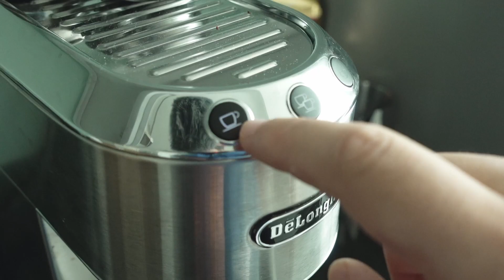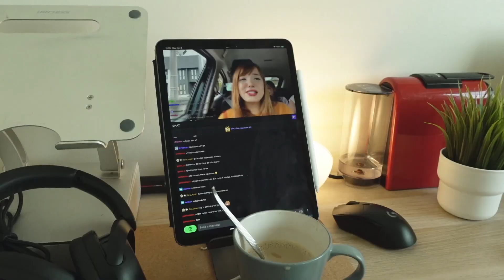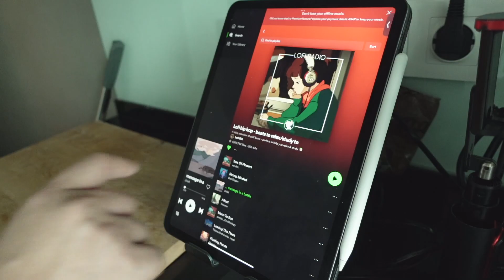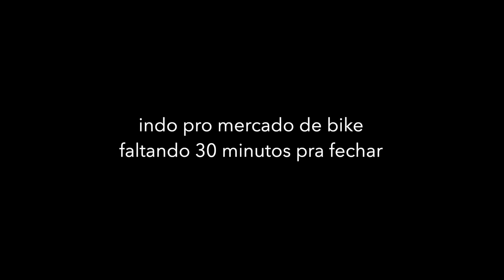cansei de ser um fracasso! (produtividade, comidas, reflexões e vida fitness)